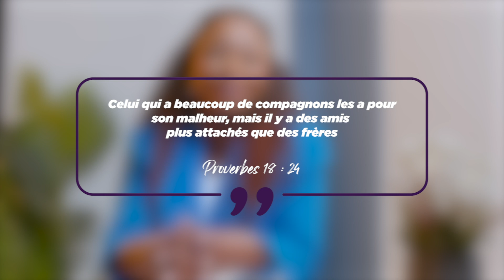DISCERNE LA RELATION DANS LAQUELLE TU ES - PST LILLIANE SANOGO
As-tu déja étudié les types de relations qui t'entourent ?
Certaines sont saines et agréables et d'autres sont sources de questionnement, de troubles. Tu as la responsabilité d'assainir ton quotidien dans une bonne gestion de tes relations. Ton épanouissement en dépend.
Allez discerne et cultive ce qui te procure une paix interieure !